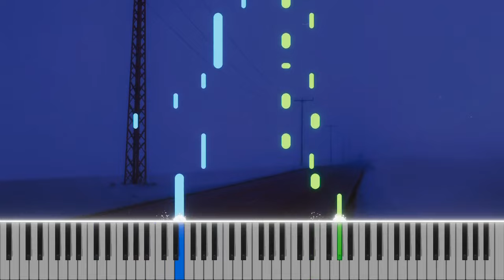diedlonely & énouement - stellar piano cover | free midi